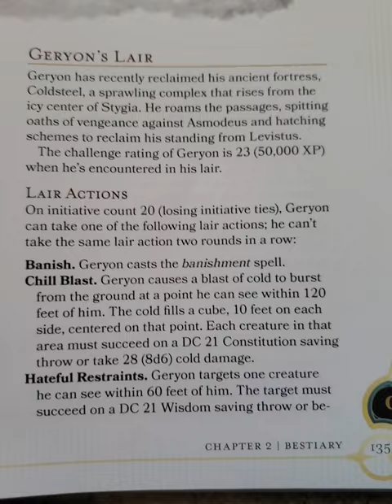Why Players Shouldn't Go into Geryon Lair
Why Players Shouldn't Go into Geryon Lair Monsters of the Multiverse Monster Review